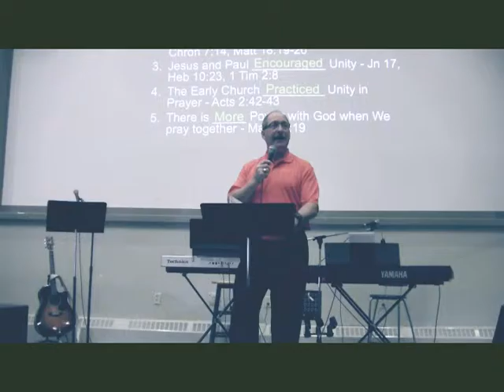Cedar Brook sermon October 25, 2015